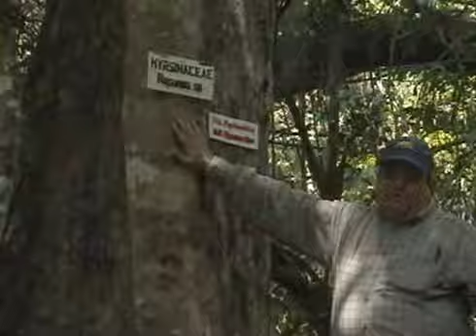Carrera de Ingeniera Forestal